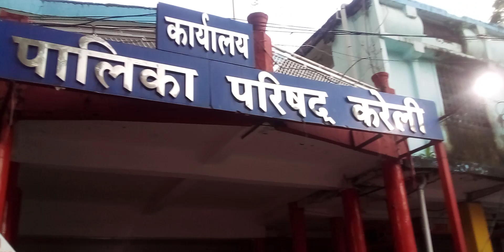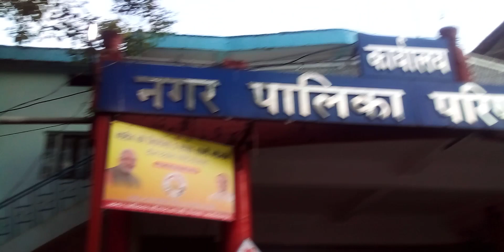Akhand Ramdhun/kareli/nagar palika💥bharat